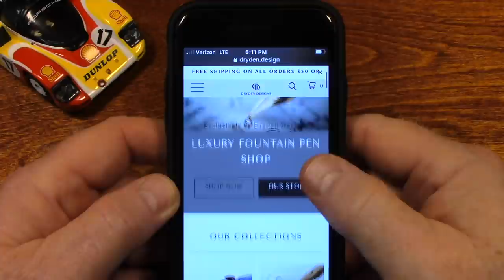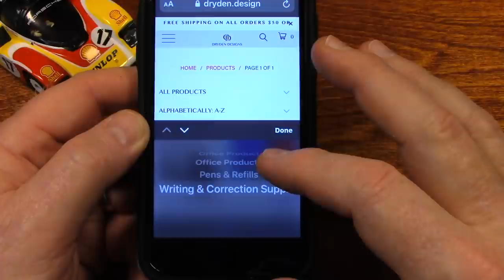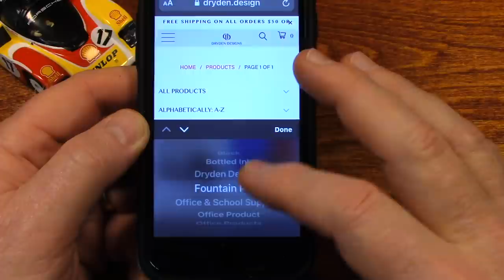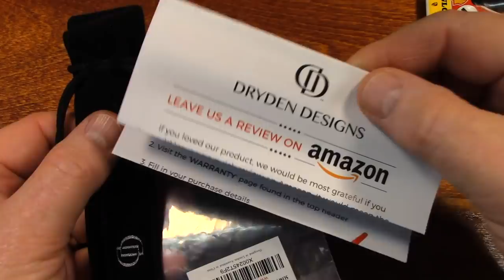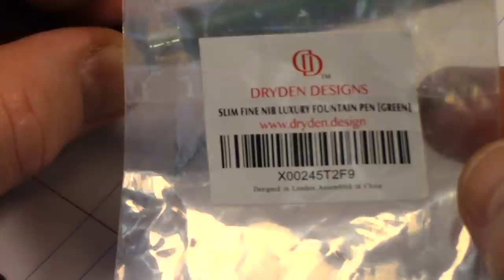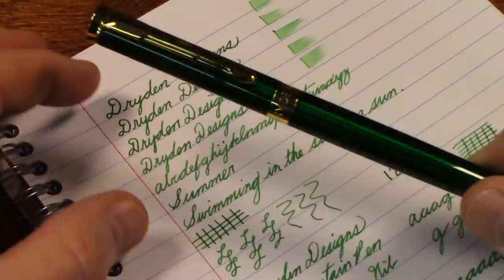Fountain Pen Video [Pen ASMR]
Relax as I show you an interesting fountain pen made by Dryden Designs that I recently purchased off of Amazon. At the time of this video's posting, I have really been enjoying this fountain pen and plan to report on it again in the future.

Below are Amazon links to items, or very similar items, that are featured in this video so that you can purchase them for yourself if you choose. I participate in the Amazon Services LLC Associates Program, an affiliate advertising program designed to provide a means for sites to earn advertising fees by advertising and linking to amazon.com. When you use one of these links to go to Amazon and make a purchase, I may receive a very small fee which helps keep this Youtube channel going. There is no additional cost to you because referral fees earned by these links are paid by merchants. Lastly and just in case you are wondering, if you click any of the links below, Amazon Associates like myself, do not have the ability to track or monitor your Amazon activity. Thank you for helping out.

Dryden Designs Fine Nib Fountain Pen

Paper - Clairefontaine Wire Note Book 6.5”X 8.25”

Slot.it Porsche 962c

Video 0494